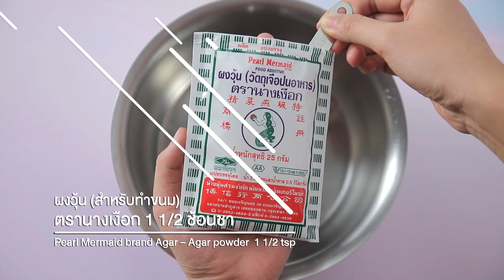พุดดิ้งสตรอว์เบอร์รี ทำง่ายๆ สไตล์ อ.ยิ่งศักดิ์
พุดดิ้งสตรอว์เบอร์รี (ผลิตภัณฑ์: ผงวุ้น ตรานางเงือก)

สตรอว์เบอรีสดหั่นเป็นแว่นบาง สำหรับตกแต่ง
ผงวุ้น ตรานางเงือก  1 ½  ช้อนชา
นมสดยูเอชทีรสจืด  500 มิลลิลิตร
วานิลลาชนิดน้ำ   ½ ช้อนชา
สีแดงสตรอว์เบอร์รี  ½ ช้อนชา
กลิ่นสตรอว์เบอร์รี  ½ ช้อนชา
น้ำเชื่อมเข้มข้นกลิ่นสตรอว์เบอร์รี สำหรับรับประทานคู่

1.เรียงชิ้นสตรอเบอรี่สดหั่นเป็นแว่นบางด้านข้างแก้วเสิร์ฟ เตรียมไว้
2.ใส่ผงวุ้น ตรานางเงือกลงในภาชนะ ตามด้วยน้ำตาลทราย นมสดยูเอชทีรสจืดและวานิลลาชนิดน้ำคนให้เข้ากัน นำขึ้นตั้งไฟ คนตลอดเวลาจนส่วนผสมเดือดทั่ว ปิดไฟ
3.แบ่งส่วนผสมที่ได้ออกเป็น 2 ส่วน ส่วนที่ 1 เป็นวุ้นนม ส่วนที่ 2 ผสมสีแดงสตรอว์เบอร์รีและกลิ่นสตรอว์เบอร์รี คนให้เข้ากันเป็นวุ้นสตรอว์เบอร์รี
4.เทวุ้นนมลงในแก้วเสิร์ฟ ประมาณ 1/4 ของแก้ว รอจนวุ้นเริ่มทรงตัวจากนั้นหยอดวุ้นนมต่อจนได้ 1/2 ของแก้ว (การหยอดวุ้นลงในแก้วเสิร์ฟ พอเริ่มทรงตัว ค่อยหยอดวุ้นนมต่อ การทำแบบนี้จะช่วยทำให้เนื้อสตรอว์เบอรี่เกาะด้านข้างของแก้วได้ดี ไม่หลุดออก) พักไว้จนวุ้นทรงตัวดี
5.เทวุ้นสตรอว์เบอร์รีลงในแก้วที่มีวุ้นนมรองไว้ ประมาณ 2/3 ของแก้ว นำเข้าแช่เย็นจนวุ้นทรงตัวดี
6.ก่อนเสิร์ฟหยอดด้านบนด้วยน้ำเชื่อมเข้มข้นกลิ่นสตรอเบอร์รี พร้อมเสิร์ฟ

▲Line @yingsakfood